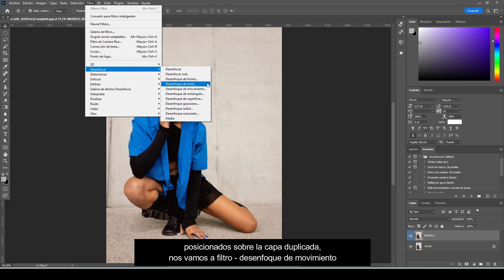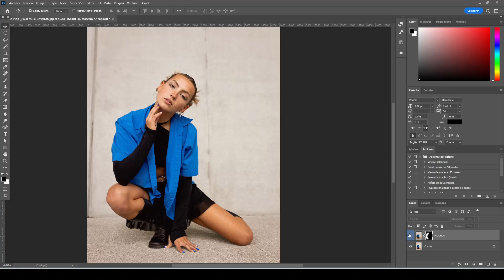✅ Como hacer efecto motion blur en Photoshop | Tutorial Photoshop | Sinergia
¡Hola amigos! ❤️‍🩹
En esta oportunidad les mostraremos como editar nuestras fotos con las herramientas de desenfoque que nos ofrece Photoshop, pudiendo alcanzar unos efectos bastante artísticos en nuestras fotografías. Una técnica muy utilizada en el mundo de la fotografía y la arquitectura. Así que quédate hasta el final porque vas a aprender muchísimo!!!